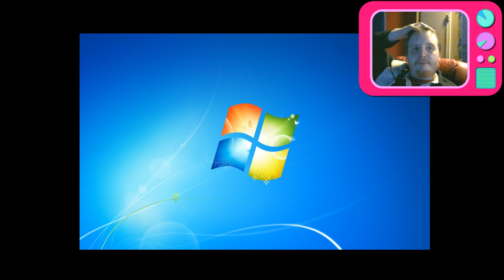Oxygen not included #0014